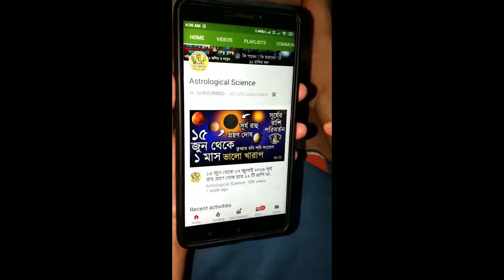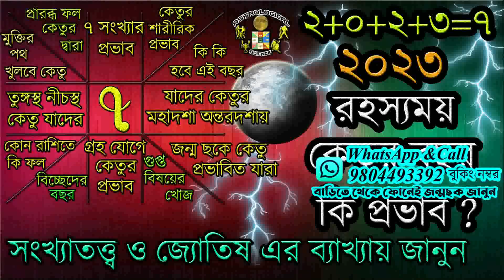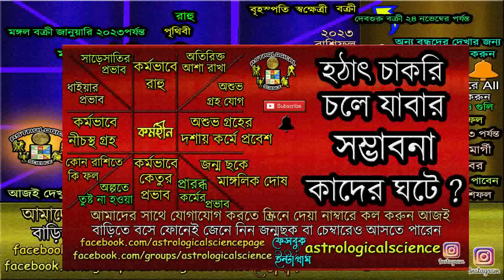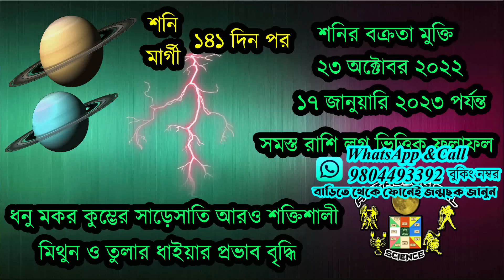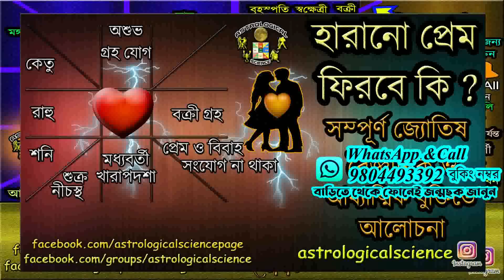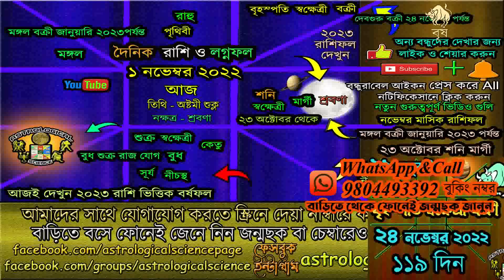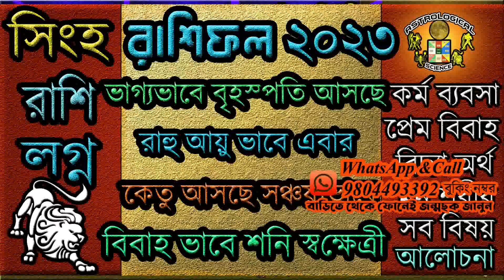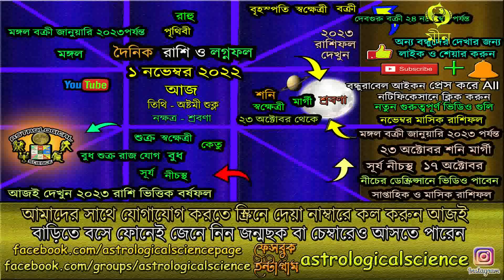1 November 2022 Dainik Rashifal bengali আজকের রাশিফল ১ নভেম্বর ২০২২ মঙ্গলবার শনি চন্দ্র বিষ যোগ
✪⚡ ২০২২ ⚡রাশিফল✪